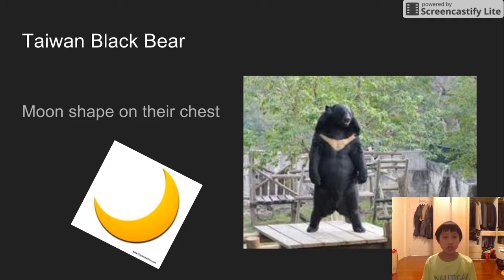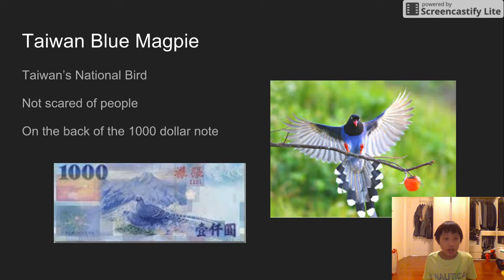Ian Chen-Taiwan's Animals